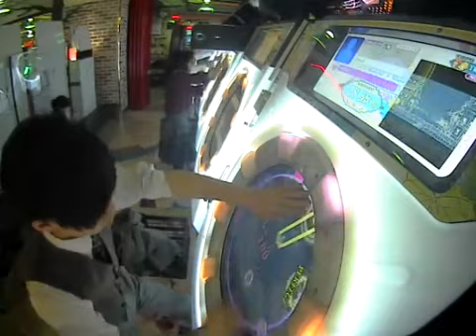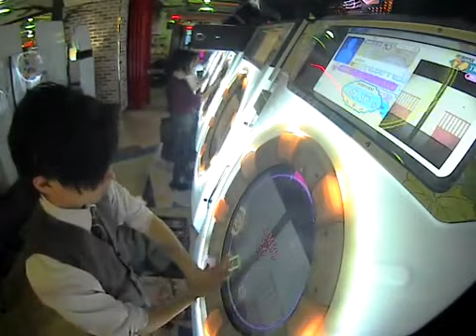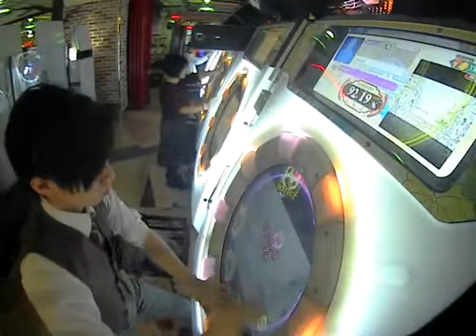シャルル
プレイヤー：イカぽ
場所：シルクハット川崎ダイス

若い女の子が好きそう